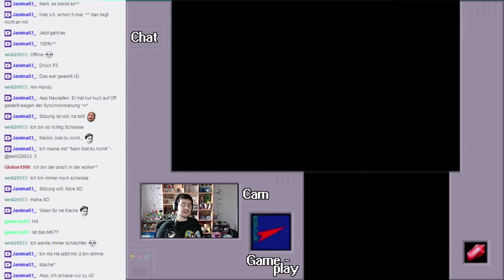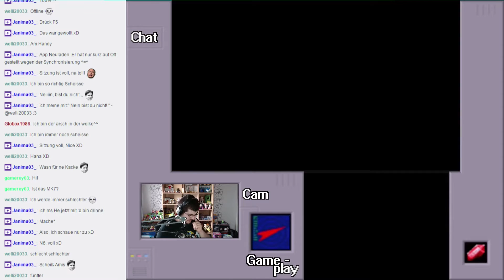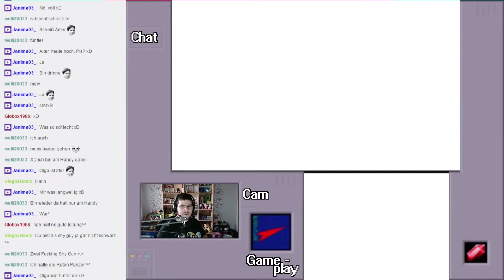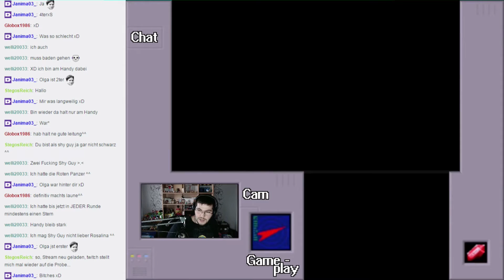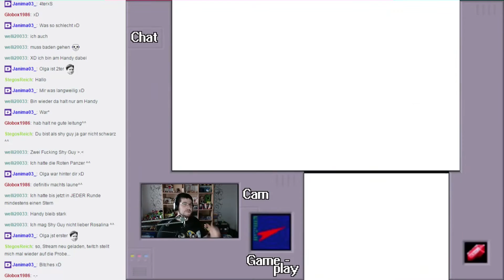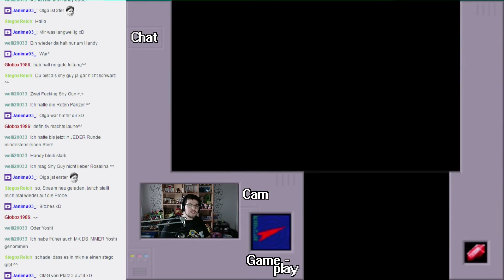Mario Kart 7 - Livestream vom 01. Juni #1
Zusammen fahren Du und meiner einer live auf Twitch um die Wette. Turbotastische Rennen gegen den Rest der Welt warten auf uns.
Wenn wir genug Fahrer zusammen kriegen, können wir sogar eine eigene Community gründen. ^^

Du willst mitfahren ? Dann adde mich.
Mein FC: 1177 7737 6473
Natürlich brauche ich auch deinen. ;-)

Neue Folgen gibt es unregelmäßig um 18:00 Uhr.